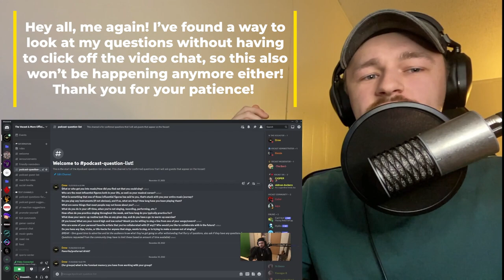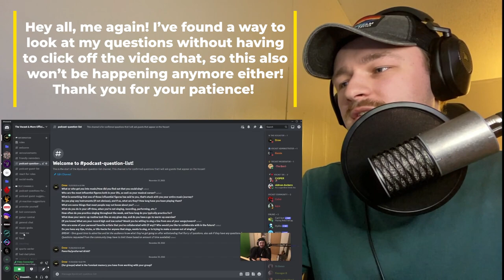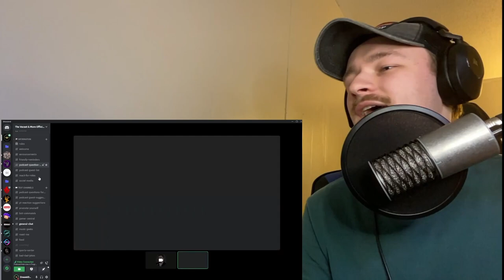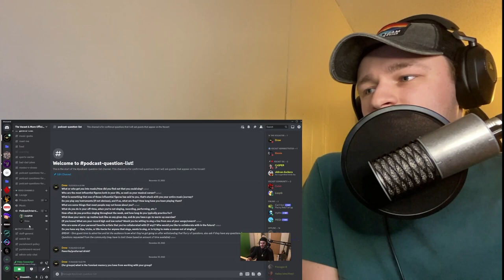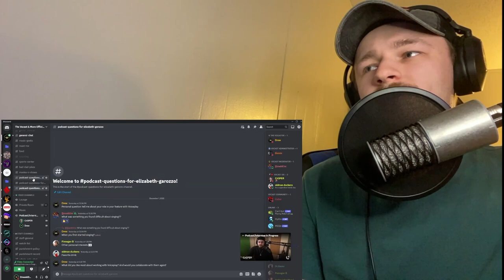The Vocast - Session 1 - ft. Casper Fox!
And just like that, folks, the first podcast on the channel is in the books! The links to Casper's info are below!